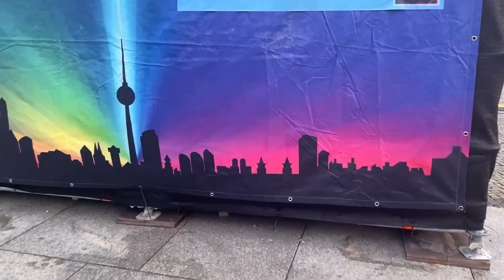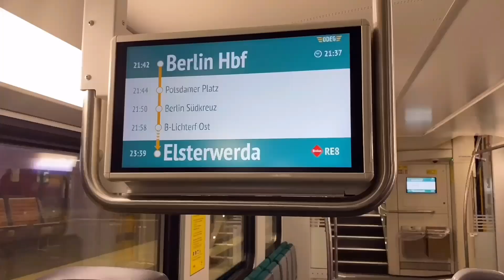FESTIVAL OF LIGHTS 🇩🇪| NAMASYAL SA BERLIN | NURSE MARS